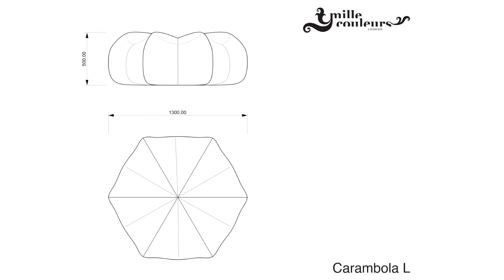Carambola Collection Range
We are sharing with you all a special video that highlights our Leather Beanbags Range - Carambola Collection.

Available in Large, Medium and Small.

All beanbags are made using genuine Italian leather and handcrafted in London.